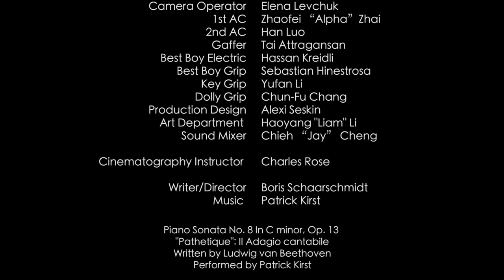Head over Heels | Hannibal Lecter would be proud of this table setting (funny short)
The stage is set for this romantic date night.

This scene was shot during a cinematography practicum at the New York Film Academy in Los Angeles on November 29th, 2018. Enjoy!

Fall 17 MFA Cinematography
Semester 4 | Practicum D in Fall 2018
35mm / Arriflex 535

Produced at New York Film Academy 2018